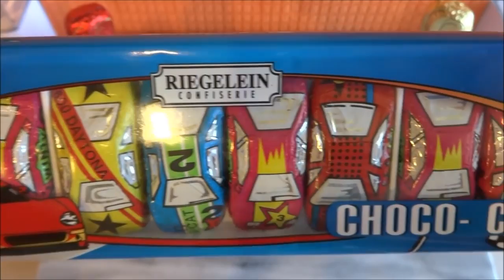2015 Choco Cars Gift Set Mini Sport Car Chocolates Unboxing